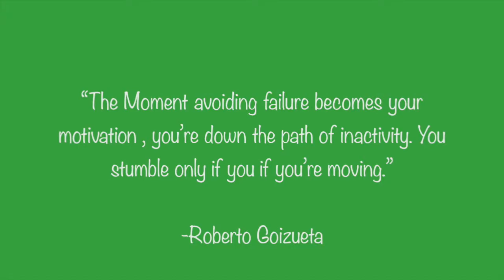Roberto Goizueta-Nicando Díaz 8th Grade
By:Nicandro Díaz